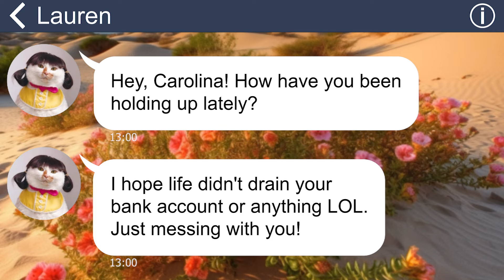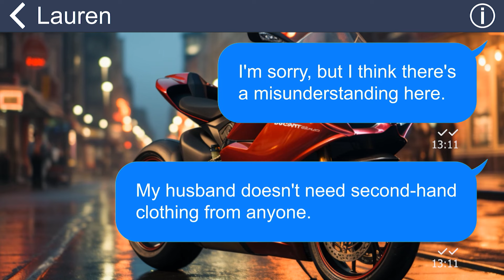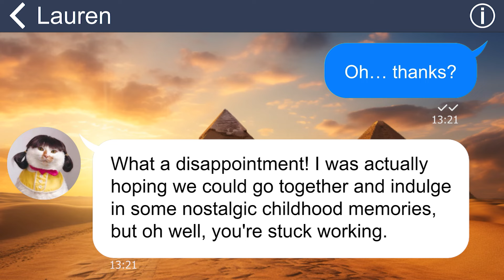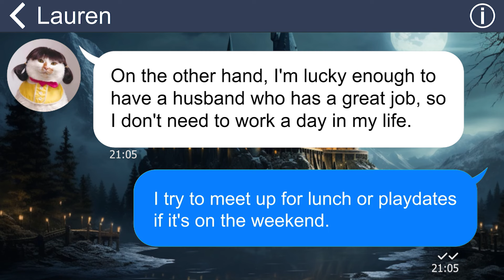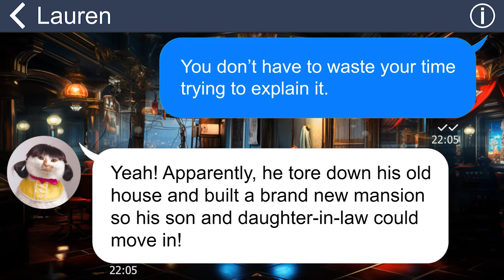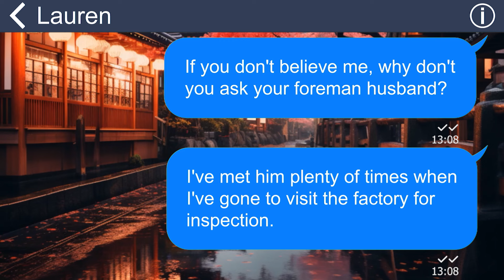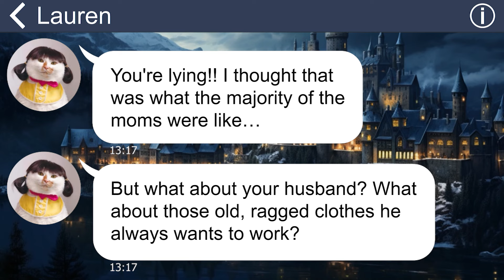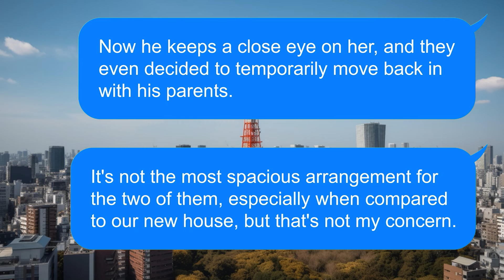[Apple] Sister keeps looking down on me and my family ‘cuz we don’t match her standards of wealth…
Summary: "After 5 years of being out of touch, my sister reached out to me out of the blue. She informed me that she had been living in the same area as me and had recently married someone who was quite well-off. ”